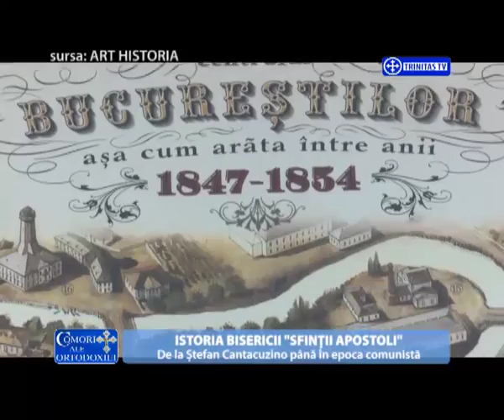Comori ale Ortodoxiei.Istoria bisericii „Sfinții Apostoli”. (12 02 2016)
Invitati:
Lect. Univ. Dr. Ștefan Ionescu – Berechet
Facultatea de Teologie Ortodoxă din București

Prof. Univ. Dr. Radu Ștefan Vergatti
istoric

Dan D. Ionescu
arhitect